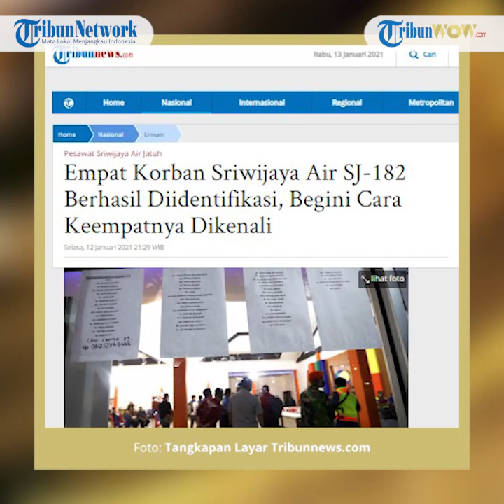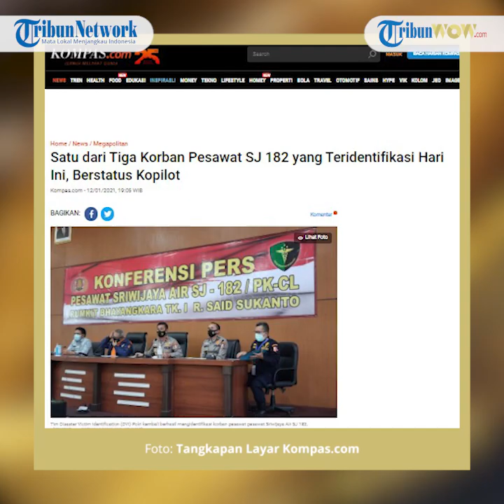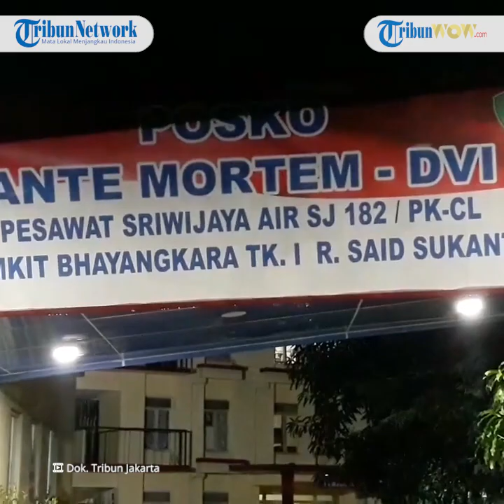Update Hari Keempat, Tim DVI Polri Mengidentifikasi 4 Korban Sriwijaya Air SJ 182, Ini Daftarnya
TRIBUNNEWS.COM, JAKARTA - Tim DVI Polri hingga saat ini sudah berhasil mengidentifikasi empat korban Sriwijaya Air SJ-182 yang jatuh di Perairan Kepulauan Seribu, Jakarta, Sabtu (9/1/2021).

Okky Bisma (29) menjadi korban pertama yang berhasil diidentifikasi tim DVI Polri.